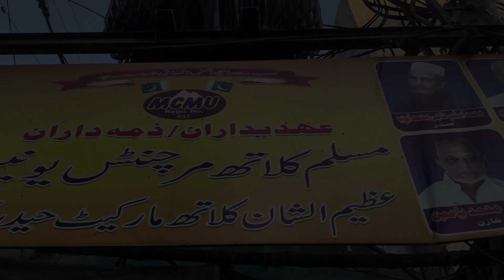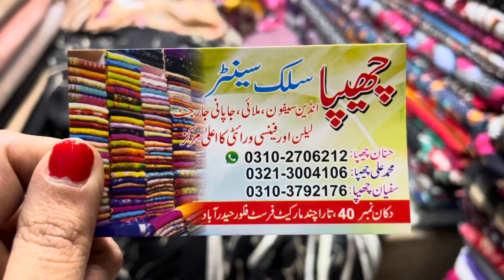Hyderabad ka Kapra Market 😝| Part II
Dekhain humnay  Hyderabad ka kapra market ko explore keya